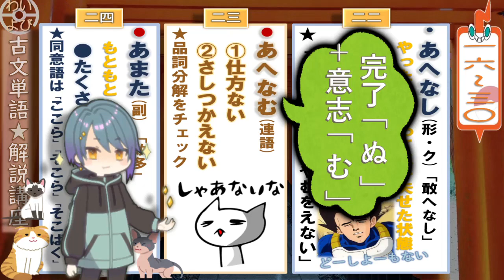16‐30 古文単語解説講座「あてなり」～「あらまほし」～イメージで記憶につなげよう！～ 【大学受験】【古文】【国語】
今回は古文単語を一から解説していきます！
「さらっと解説」なので細かいことはカットしてイメージをメインにした解説になっています(^^)

ごはんを食べる時や移動中にでも使ってみてください♪